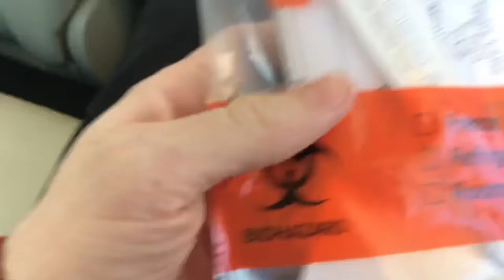The GOAT Vlog #209 | I Took a Covid Test!